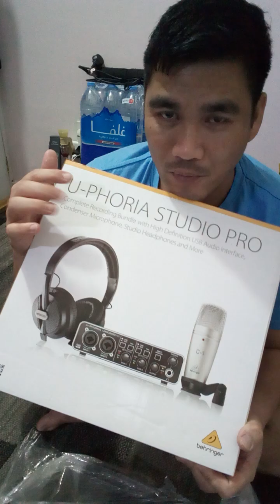UN-BOXING U- PHORIA STUDIO PRO || BEHRINGER C-1 || henzTV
MALYN MARIQUIT Official

BEHRINGER c-1

Ako Si Mamang Pulis